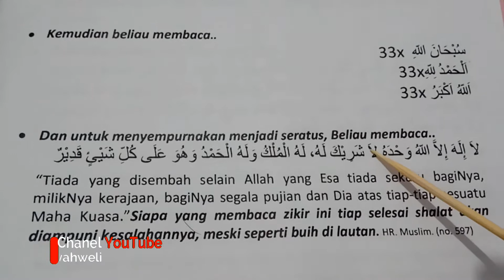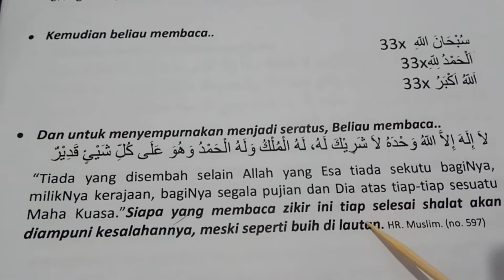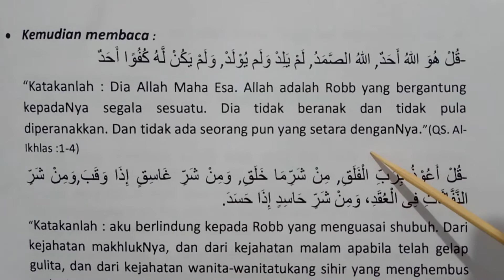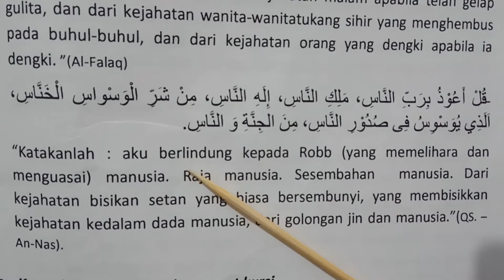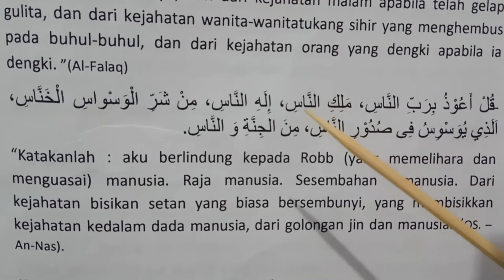Dzikir setelah shalat fardhu part 2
Mari menghafal dzikir ba'da shalat